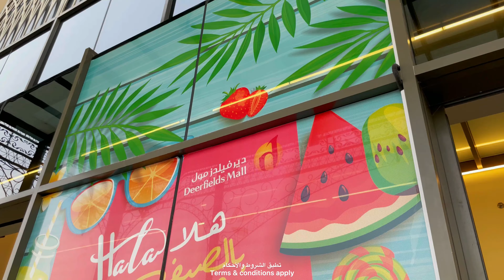Hala Summer at Deerfields Mall! هلا بالصيف في ديرفيلدز مول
التسوق توه صار حماسي أكثر🤩
تسوق على راحتك هالويكند في ديرفيلدز مول واحصل على فرصة ربح سيارة GAC GS3 الجديدة✨❤️

العرض متوفر إلى ٣١ أغسطس!

Shopping just got Exciting 🤩
Get on a Shopping spree this Weekend at DeerfieldsMall and get a chance to WIN a Brand New GAC GS3 ✨♥️

Offer valid till August 31st!